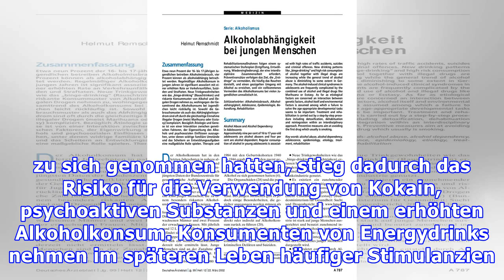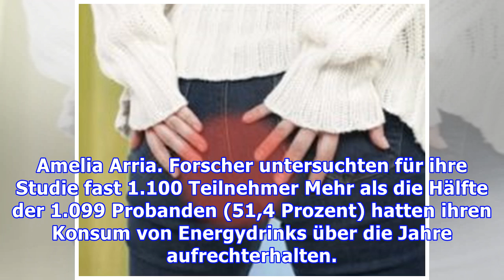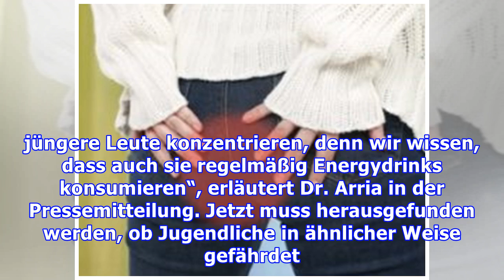Regelmäßiges Trinken von Energydrinks kann Drogenkonsum im späteren Leben begünstigen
Führt der Konsum von Energydrinks zur Drogensucht? Forscher fanden jetzt heraus, dass junge Erwachsene, die regelmäßig Energydrinks mit sehr viel Koffein konsumieren, im späteren Alter eine erhöhte Wahrscheinlichkeit aufweisen, Kokain und andere stimulierende Substanzen zu nutzen. Die Wissenschaftler der University of Maryland School of Public Health stellten bei ihrer Studie fest, dass regelmäßig...